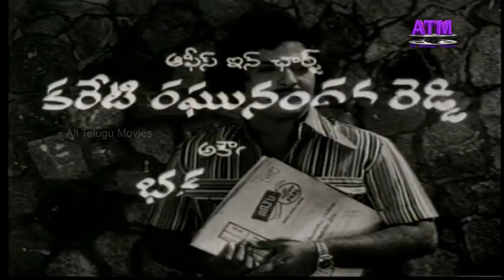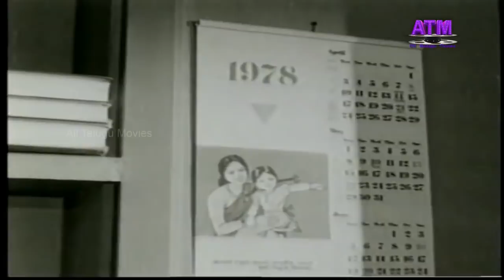"సీతాపతి సంసారం"తెలుగు ఓల్డ్ క్లాసికల్ సినిమా|చంద్రమోహన్|ప్రభ|అల్లురామలింగయ్య|మాధవి|జంధ్యాల| ATM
Watch All Telugu Movies "Seetapathi Samsaram" Telugu Full HD Movie, Starring: ChandraMohan, Prabha, NarashimhaRaju, Maada, Sharma, AlluRamalingaiah, AppaRao, Madhavi, Girija, Pravina, Vijayavani, Jayavani, Attili Lakshmi, Chakravarthy, GeethaPrasad, JayaMohan, and others Dialogues : Jandyala,